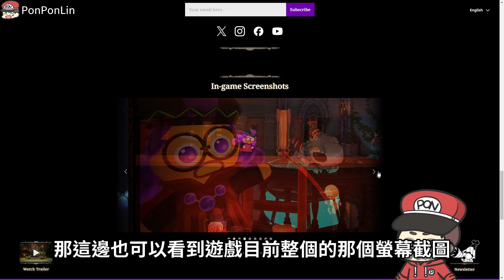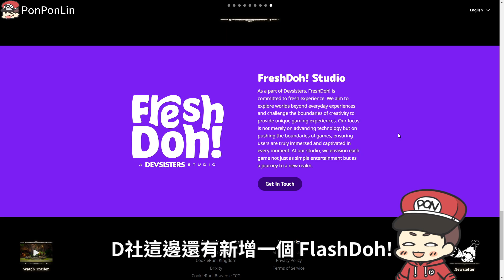🖤CookieRun: The Darkest Night | 薑餅人D社的全新VR遊戲作品即將推出..🤔!?順便聊聊蹦蹦的想法😋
0:00來看下D社最近的新品動向
2:42相關遊戲預告